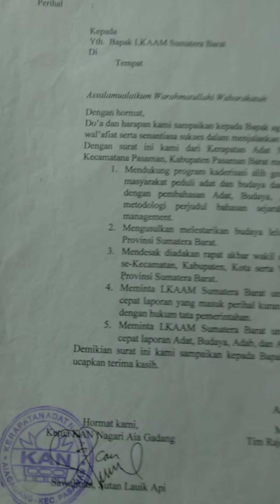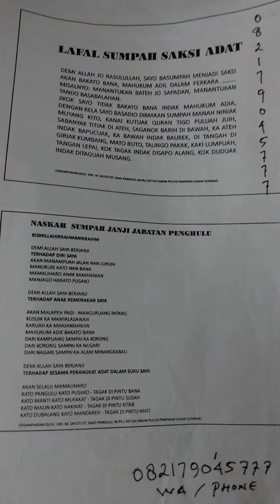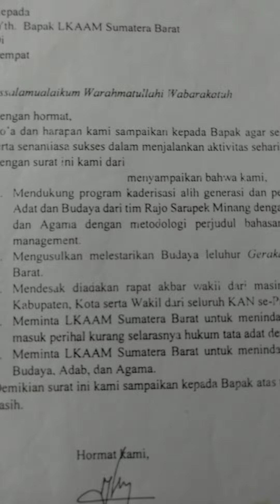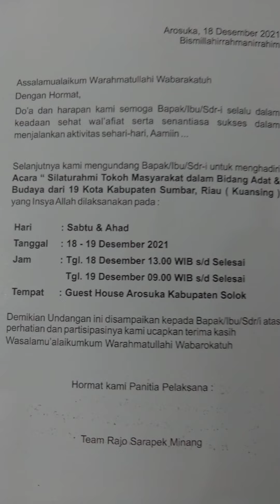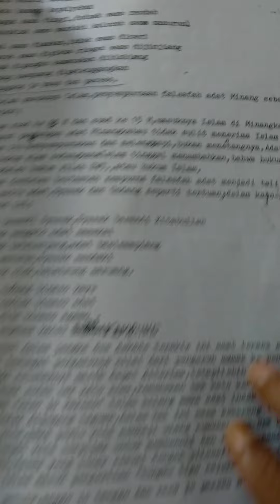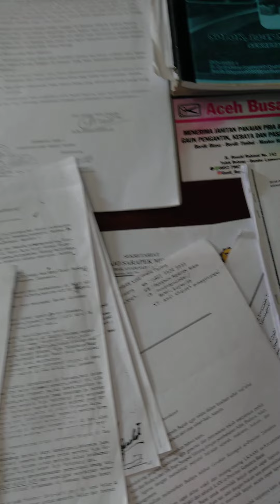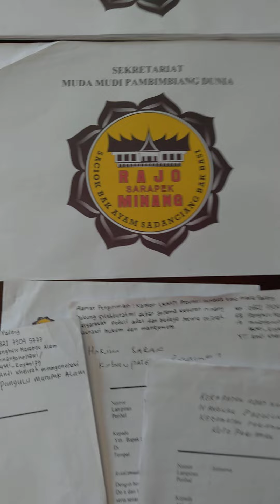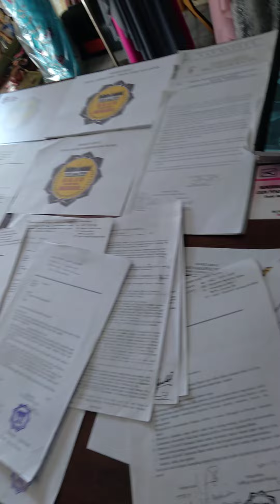minang Menuntut Konsisten & Konsekwensi Pengakuan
Limbago Bantuan Hukum Adat.
JANGAN SAMPAI TAK DIMANFAATKAN LAYANAN INI.

Plus  Melayani  Panggilan  :
 PROGRAM KADERISASI ALIH GENERASI DAN PENYADARAN GELAR PENERUS KERAJAAN KESULTANAN PANGULU DATUK PANDITO MALIN MONTI DUBALANG. PEJABAT TATA PEMERINTAHAN NKRI.  TNI , POLRI,  PARA LAWYER HUKUM TATA PEMERINTAHAN.

SECARA SEJARAH MAKNAWI HUKUM MANAGEMENT  .

PER KOSA KATA  : ADAT BUDAYA ADAB DAN AGAMA.

SAMO WAK INDANG,  SAMO WAK TAMPI TAREH,  TAPUAK DADO TANYO SALERO,  DIPILIAH ATAH CIEK2,  DARAH SAMO WAK KACAU,  DAGIANG SAMO2 WAK LAPAH.

💯☕💞💖💝💕💕SIAPAPUN YOUTUBER,  SELEBGRAM,  PACEBOOKER.  BLOGER'S .
DUO KONTEN INI BEBAS GORENG,  FREE COPY PASTE SHARE.  Berbagai GROUP WA Sdra Sdri DIIKUTI.

VOL SATU .
SESAMA KORBAN MODIFIKASI SEJARAH MAKNAWI HUKUM MANAGEMENT TATA KELOLA ADAT DAN BUDAYA YANG CUMA UNTUNGKAN TOKOH MASYARAKAT ATAS NAMAKAN BELA ADAT DAN BUDAYA TETAPI BERPOLA PIKIR MENYIMPANG OLIGARKI KAPITALISME KOLONIALISME.
HARUS DUKUNG GERAKAN INI.
DIAWALI FREE COPY PASTE SHARE.

 VOLUME  / KADAR DUA
. Karena Muda Mudi  BERHAK MENERIMA SEJARAH MAKNAWI HUKUM MANAGEMENT TATA KELOLA ADAT DAN BUDAYA DALAM BENTUK JERNIH DAN LURUS,  BAKATO BANA BAJALAN LURUIH TAGAK DI NAN BANA MAHUKUM ADIA.

 MOGA MANJUR DENGAN DUO KONTEN NANKO DIJADIKAN SATU KONTEN

SIMAK SELENGKAPNYA..
TOKOH MASYARAKAT ADAT DAN BUDAYA BERPOLA PIKIR OLIGARKI KAPITALISME KOLONIALISME ADALAH UNSUR PANGULU,  DATUK.
ADA YANG MERANGKAP JABATAN DI TATA ADA YANG CUMA LEVEL DESA  Kanagarian,  KEC,  KELURAHAN,  KABUPATEN DAN KOTA MASING2.